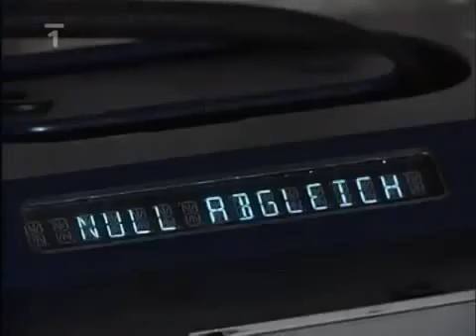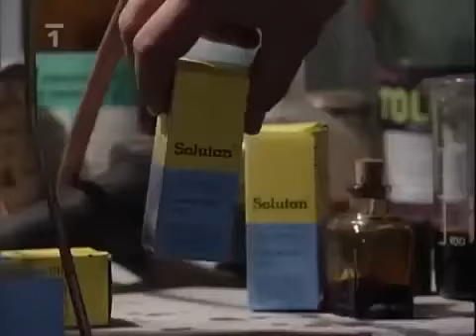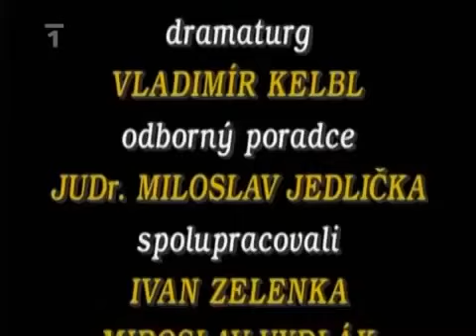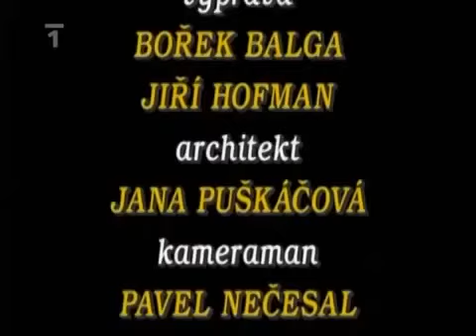Detektiv Martin Tomsa Bílá past České filmy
ceske filmy ceske filmy ceske pohadky filmy se sovakem kalousek miroslav jessica parker film ceske filmy.cz cele vylet ceske filmy playlist capitan dabac ulice zpiva ceska pipi kráska.

epizoda ze série s Markem Vašutem. epizoda ze série s Markem Vašutem. epizoda ze série s Markem Vašutem. Úryvek z krimi-seriálu České televize, který byl nat. ceske filmy ceske.

epizoda ze série s Markem Vašutem. epizoda ze série s Markem Vašutem. martin tomsa a jeho kruté hlášky. Úryvek z krimi-seriálu České televize, který byl nato. epizoda ze série.